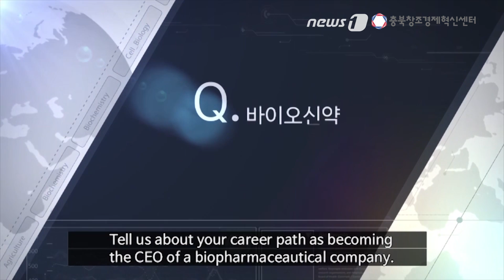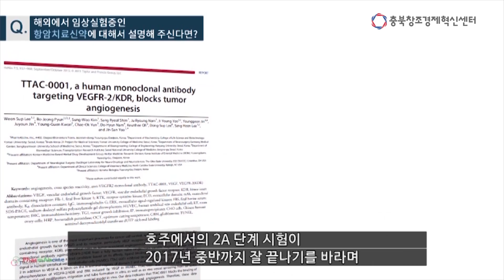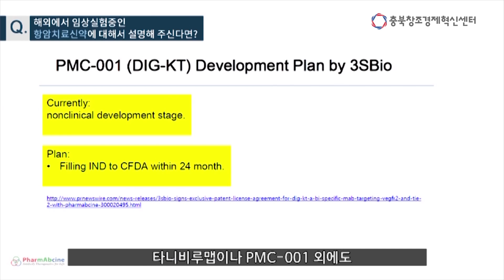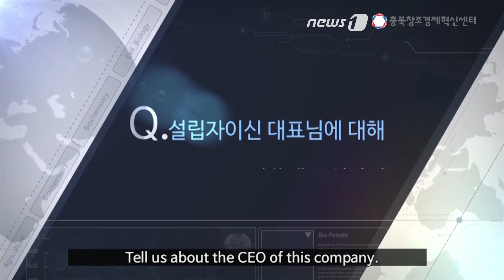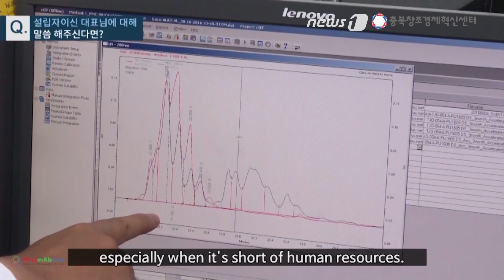​[바이오팟동영상] 차세대 혁신신약개발 CEO 파멥신 유진산 대표 인터뷰 - Pharmabcine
충북창조경제혁신센터(센터장 윤준원)는 바이오산업 생태계 조성을 위한 지식확산의 일환으로 바이오팟 컨텐츠 동영상을 총18편에 걸쳐서 제작하였으며, 민영뉴스통신사 뉴스1에서는 관련 내용을 차례로 게재한다.

파멥신 유진산 대표는 바이오신약 CEO가 되기까지의 경력소개, 해외에서 임상중인 항암치료신약에 대한 소개, 한국에서 창업을 결정한 이유, 바이오스타트업에서 원하는 인재상 등에 대해서 소개한다.